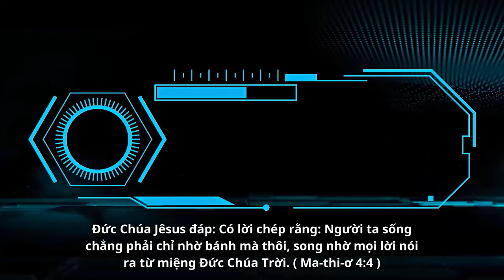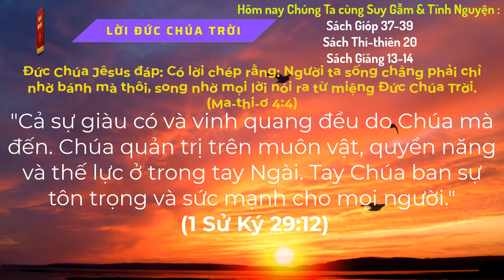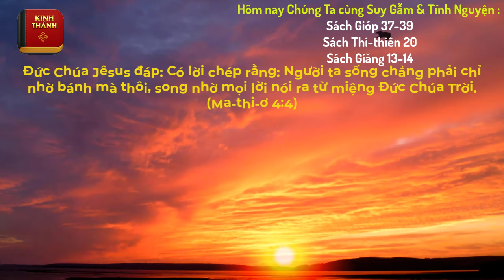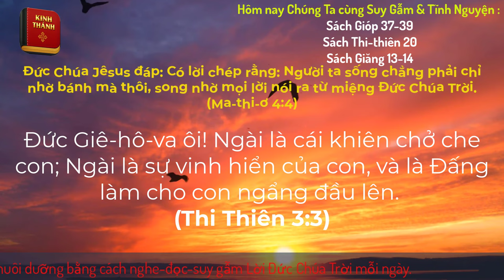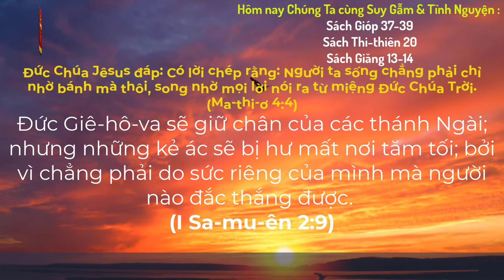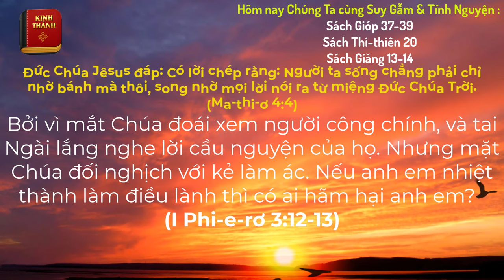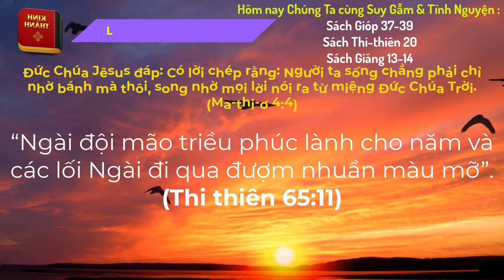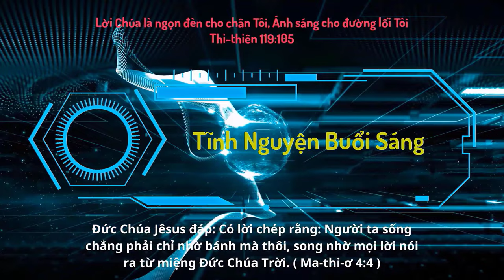Oneway Radio | Tĩnh Nguyện Hằng Ngày 26/01/2024 | Dưỡng Linh cơ Đốc